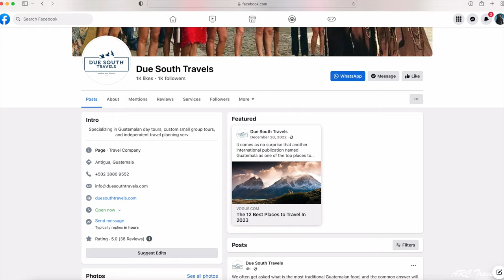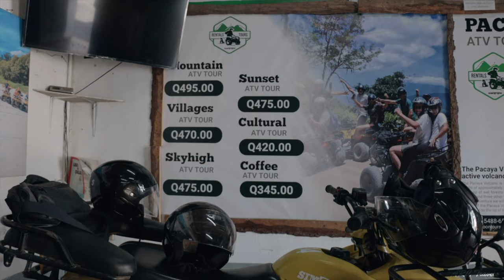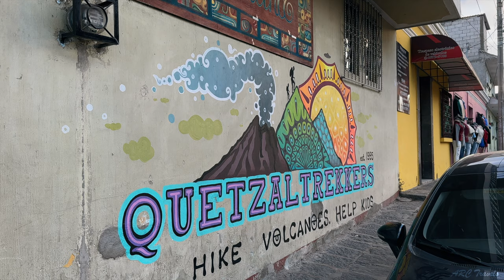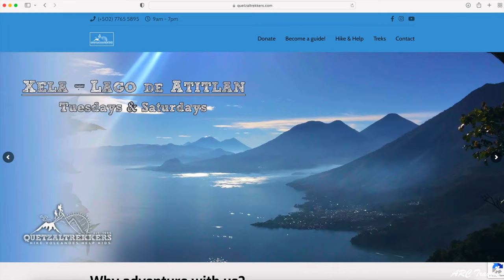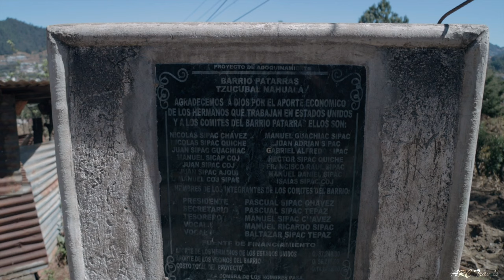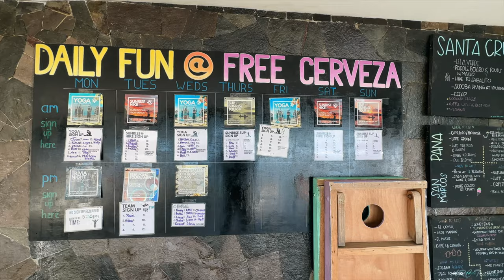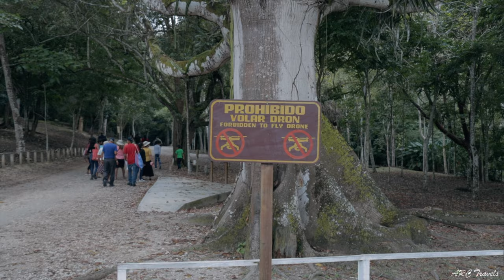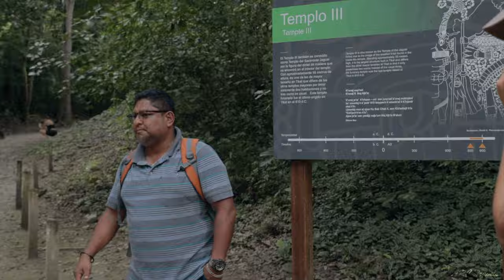Solo Traveling GUATEMALA 🇬🇹 Antigua to Flores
The Central American country of Guatemala has been on my list for some time, from it's historical cities, volcanos and ancient history.
For two and half weeks I visit Guatemala starting in Antigua and ending in Flores. I start my journey exploring the city of Antigua, then head to Xela and challenge myself with a 3 day trek, taking me from Xela to lake Atitlan. I spend a few days glamping and relaxing at Lake Atitlan and from there it's on to Lanquin, visiting it's most popular attraction Semuc Champey. I end my travel in Flores and check out the ancient Mayan ruins temples of Tikal. They'll be lots of adventures, random ups and downs, good times and memories to be had as I go "Solo Traveling Guatemala".

Locations
0:01 trailer
2:12 Exploring Antigua
4:13 Pacaya Volcano hike
10:15 ATV/Hobbitenango
15:15 Nightmare bus to Xela
16:36 Exploring Xela to Cerro El Baul viewpoint
20:18 Fuentes Georgina's hot springs
22:48 Quetzal Trekkers (Xela - Atitlan) Day 1
27:18 Temazcal Mayan Suana
28:04 Quetzal Trekkers (Xela - Atitlan) Day 2
33:27 Quetzal Trekkers (Xela - Atitlan) Day 3, sunrise at Lake Atitlan viewpoint
39:26 Chilling in Lake Atitlan
43:20 Semuc Champey
46:34 Scorpion on the bus
48:40 Tikal Mayan Ruins

// MORE FILMS //

// SOCIAL MEDIA //

// CH. SUPPORT //

// ABOUT ARC //